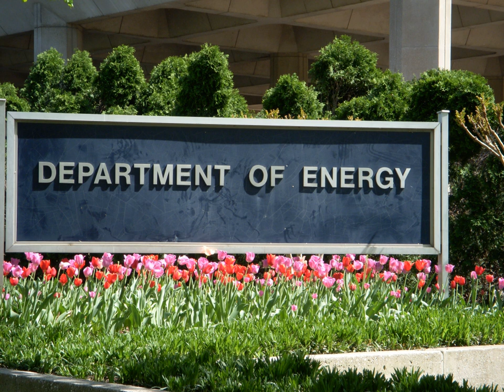United States Department of Energy | Wikipedia audio article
This is an audio version of the Wikipedia Article:
United States Department of Energy

- Socrates

SUMMARY
The United States Department of Energy (DOE) is a cabinet-level department of the United States Government concerned with the United States' policies regarding energy and safety in handling nuclear material. Its responsibilities include the nation's nuclear weapons program, nuclear reactor production for the United States Navy, energy conservation, energy-related research, radioactive waste disposal, and domestic energy production. It also directs research in genomics; the Human Genome Project originated in a DOE initiative. DOE sponsors more research in the physical sciences than any other U.S. federal agency, the majority of which is conducted through its system of National Laboratories.
The agency is administered by the United States Secretary of Energy, and its headquarters are located in Southwest Washington, D.C., on Independence Avenue in the James V. Forrestal Building, named for James Forrestal, as well as in Germantown, Maryland.
Former Governor of Texas Rick Perry is the current Secretary of Energy. He was confirmed by a 62 to 37 vote in the United States Senate on March 2, 2017.